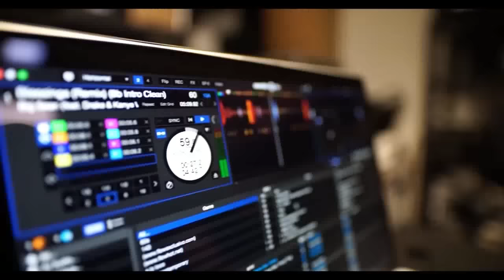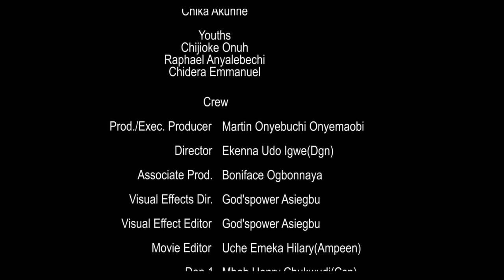LA FILLE AU POUVOIR MYSTÉRIEUX 1 - FILM NIGÉRIEN EN FRANÇAIS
Kosarachi est un enfant spécial. Sa mort apportera une sorte de libération à ses ennemis. Réussiront-ils leur quête ? C'est un film nigérian en français | Film Nollywood en français | Film africain en français